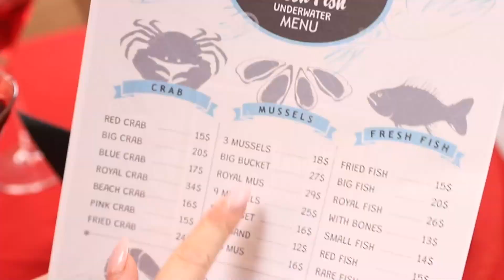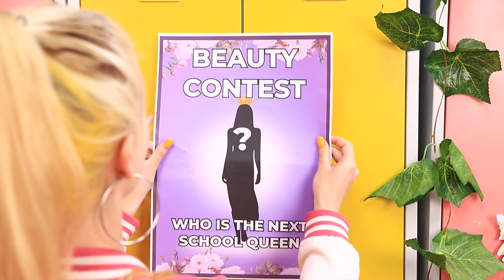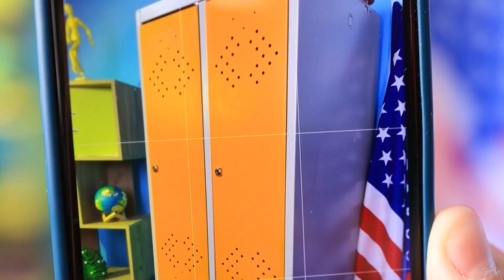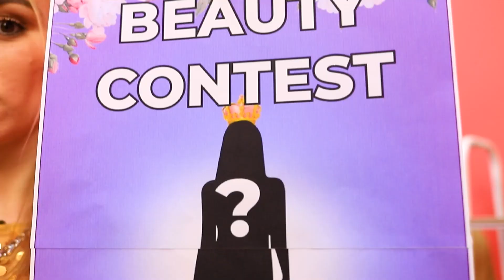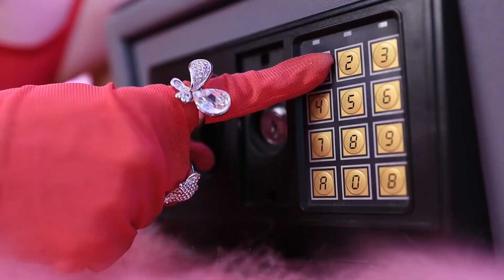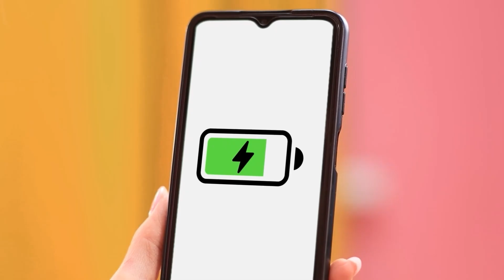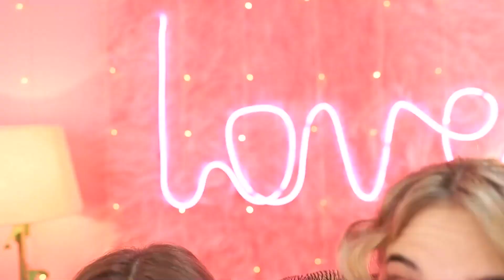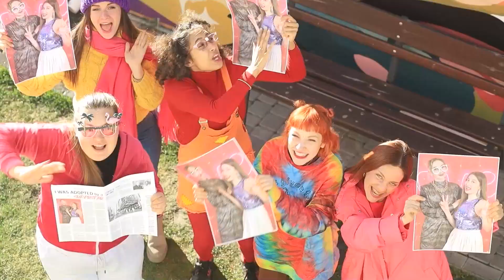Từ Tiên Cá Mọt Sách Thành Ma Cà Rồng Xinh Đẹp / Lột Xác Với Các Tiện Ích Từ Tiktok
Nàng tiên cá Kate đang rất buồn! Cô nàng đã cố rủ crush đi hẹn hò nhưng anh chàng không đồng ý! Lựa chọn duy nhất của cô bây giờ là đến chỗ Ma cà rồng Bella và năn nỉ cô bạn thân giúp mình lột xác! Nhưng tất nhiên, sẽ không có sự lột xác ma cà rồng nào hoàn hảo cả nếu không trở thành ma cà rồng thực sự! Sớm muộn Kate cũng sẽ có được cặp răng nanh và một diện mạo hoàn toàn mới! Hãy xem video mới của bọn mình để thấy sự lột xác ngoạn mục của ma cà rồng nhé! Bạn nghĩ nó có đủ để crush của Kate chú ý đến cô nàng không?